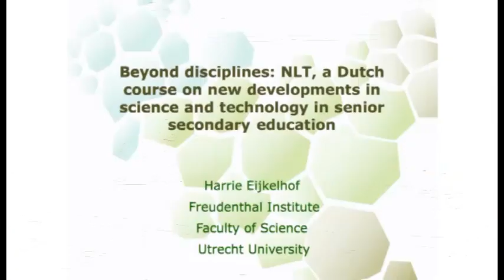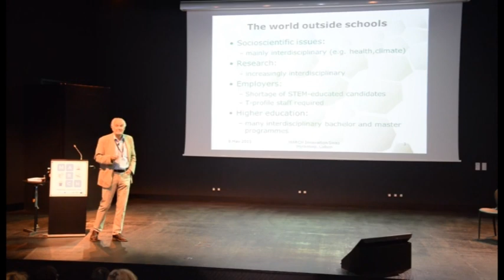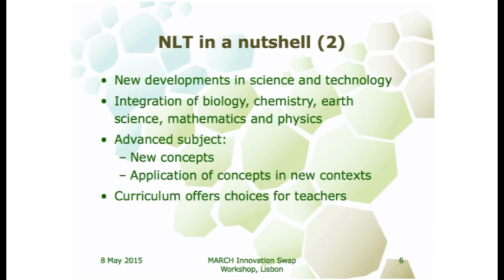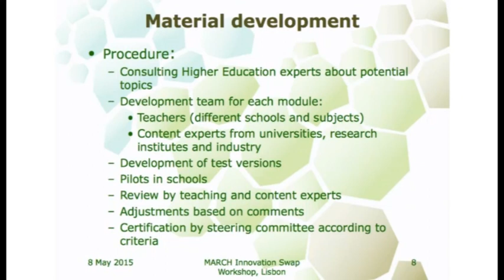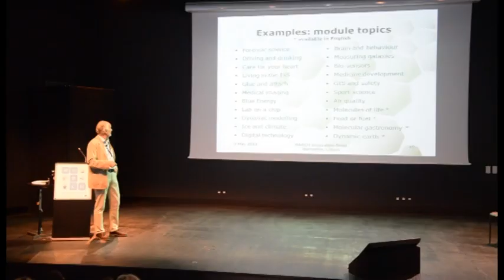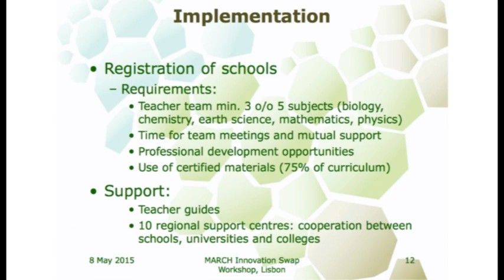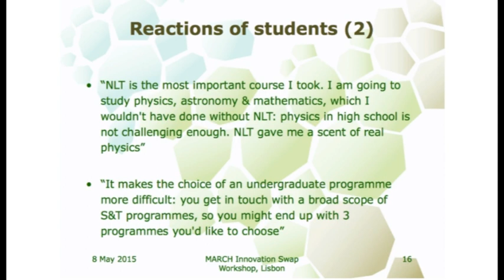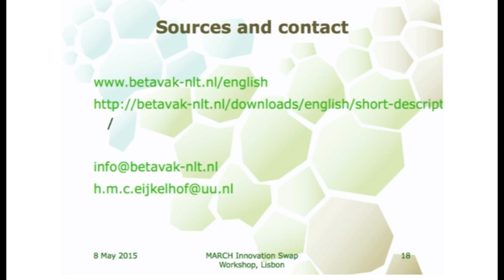Harrie Eijkelhoff, University of Utrecht, Netherlands